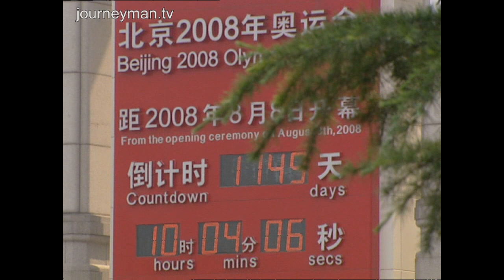Beijing's Heritage - China - September 2005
As China gears up for the 2008 Olympics, Beijing's historic quarters are being threatened by developers. Can anything be done to protect its cultural heritage?
"What's happening to old Beijing today is a form of cultural genocide," complains resident Ed Lanfranko. "The past is being obliterated -- sold out to build a new Beijing." Courtyard homes, unique to Beijing, are being knocked down to make way for new developments. Nothing is safe from the wrecking ball. With no freedom of speech or form of protest, residents whose homes are earmarked for destruction are virtually powerless. "I want to protest. I want to voice my opinion. In China this is impossible," despairs Ding Ai. It seems that the past has no place in modern Beijing.
ABC Australia